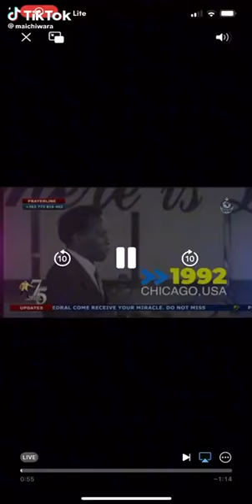Ezekiel Guti 's life story. Short summary of humble beginnings.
Video from Dr. Makuku